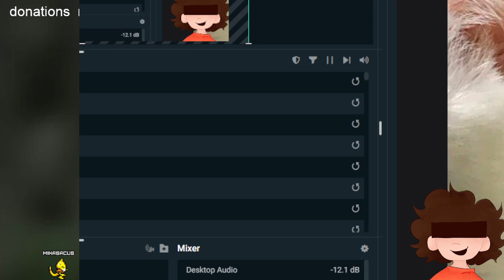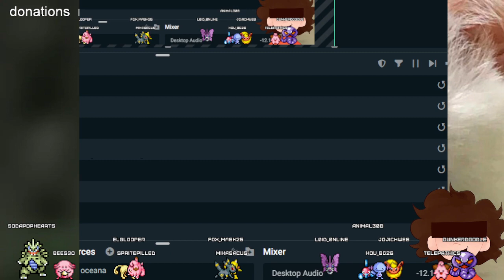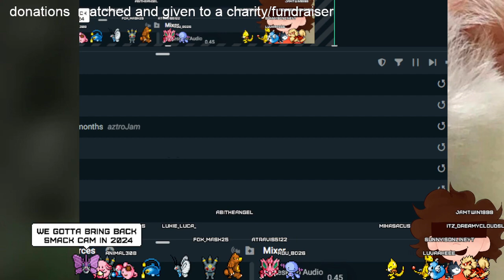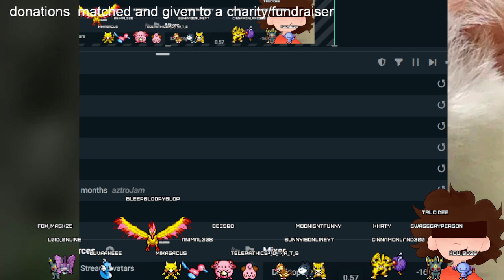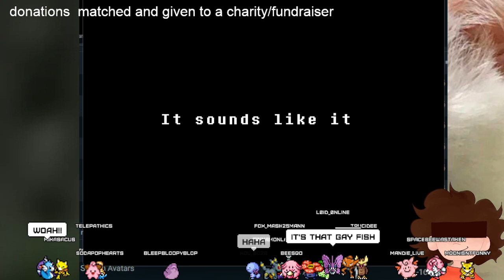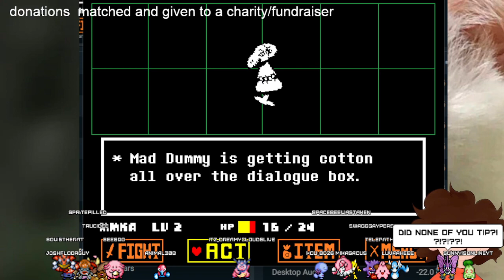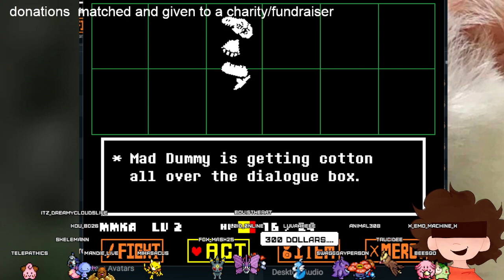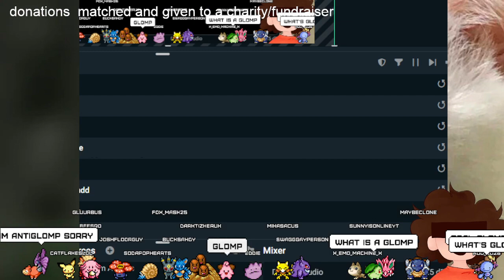Mikasacus VOD | jank undertale (f4 broken)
Game: Undertale

* This channel is not run by Mika- this is completly fan made :^)
- Animal308_